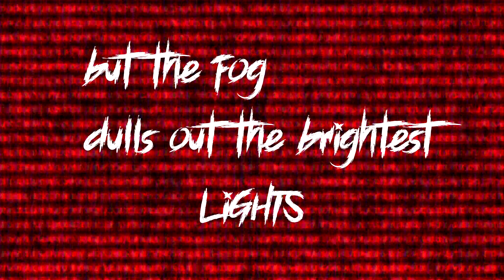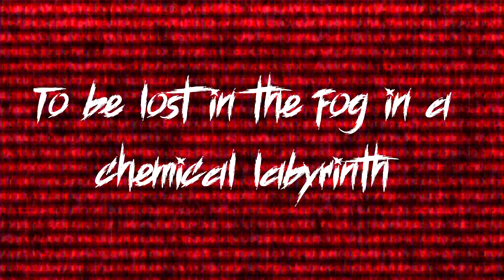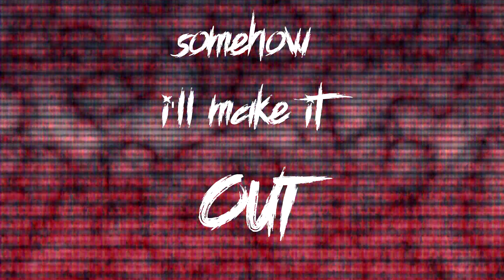Soul Binger |RECLUSE| Lyric Video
Finally starting back to where we left off. It's been a hard year for a lot us and there has been a large gap in between uploads which is something I did not intend for but it was necessary in order for the people involved in this project to return with passion and a new vision. More to come. thank you for tuning in.